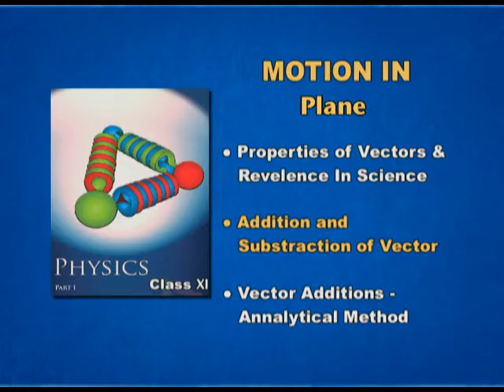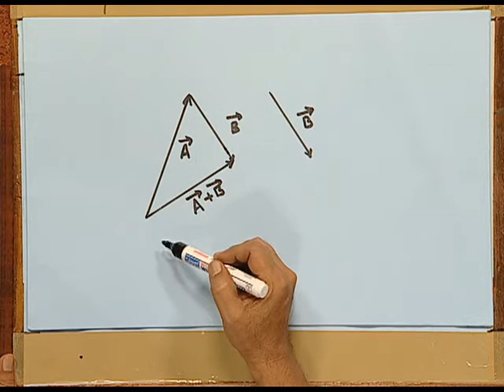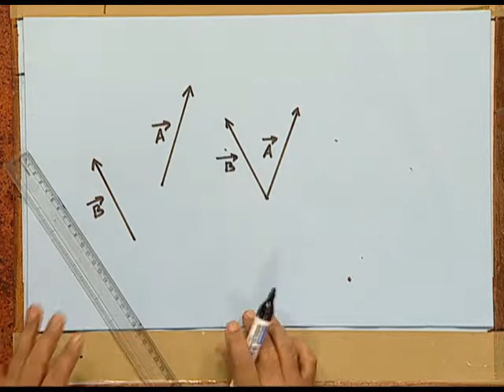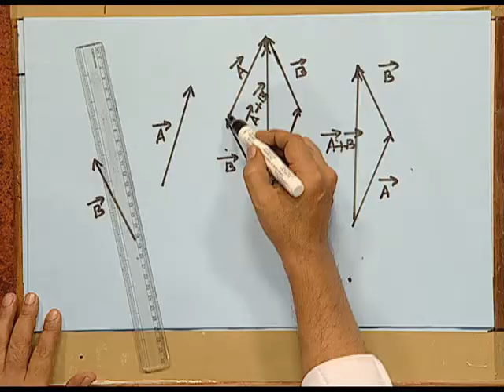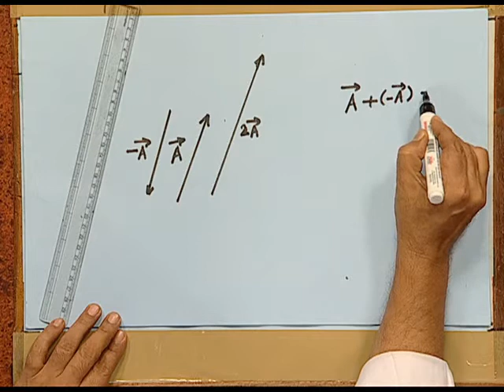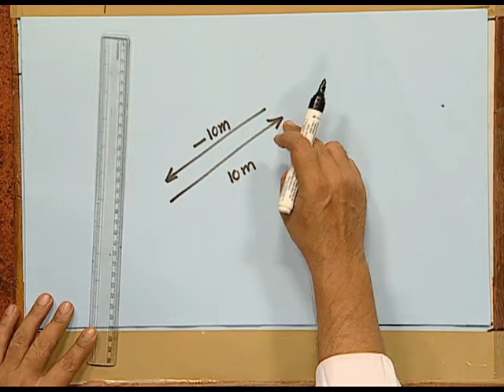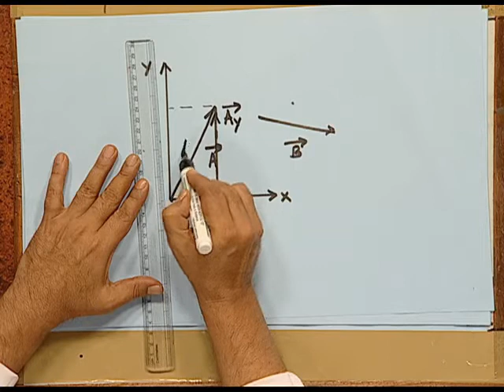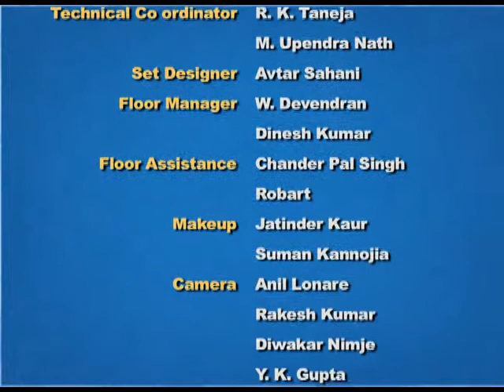PHYSICS XI CH4 EP16